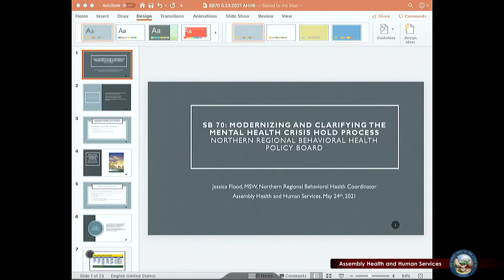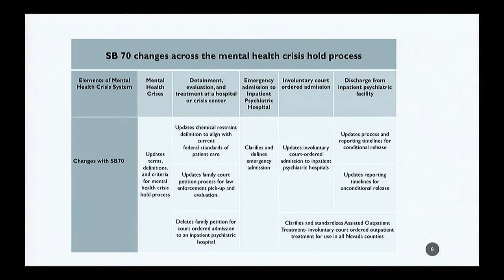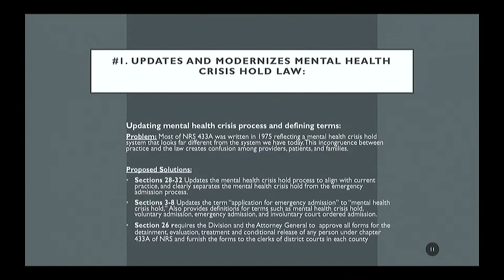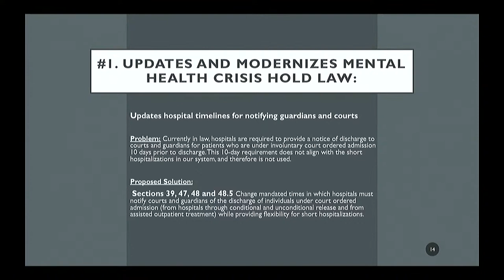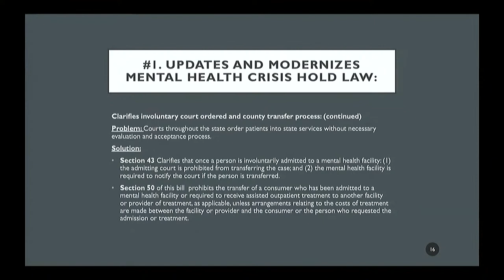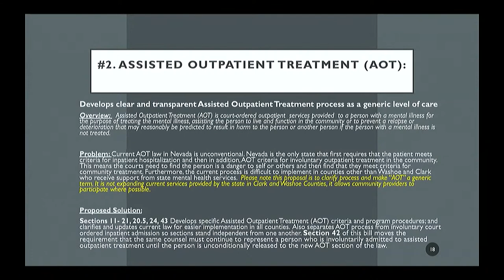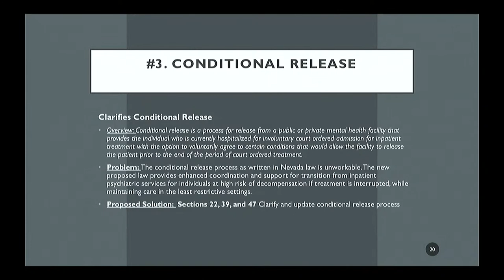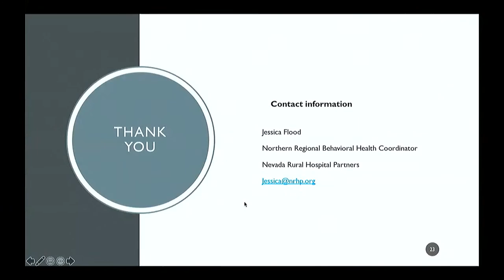5/24/2021 - Assembly Committee on Health and Human Services